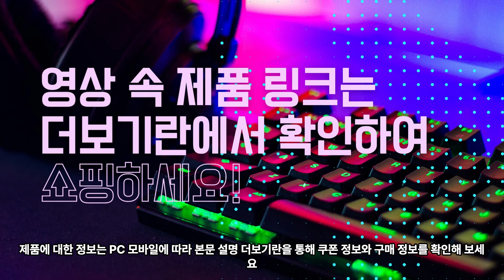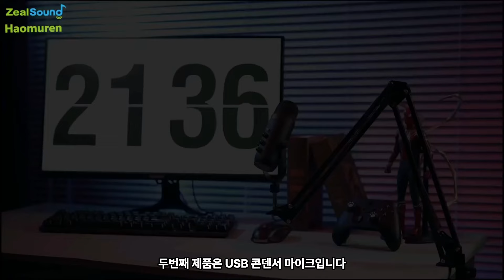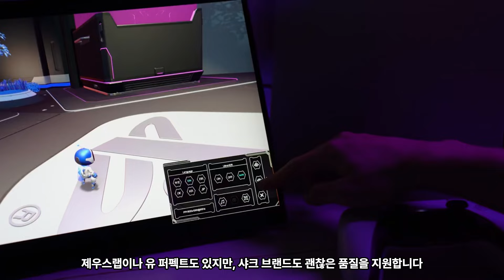알리 신상템! 알리 쇼핑 중독되는 이유가 있네요.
🎉🌟 네이버 카페 오픈 기념 대박 이벤트 🌟🎉
안녕하세요. 구독자 및 회원 여러분!
드디어 네이버 카페를 새롭게 열었습니다! 🚀
여러분의 성원에 보답하고자, 특별한 이벤트를 준비했습니다. 🎁

📅 이벤트 기간
2024년 4월 8일부터 4월 30일까지

🎯 참여 방법
1. 카페에 가입하세요! (아직 회원이 아니신 분들은 지금 바로 가입해 주세요!)
2. 알리익스프레스 게시판 - 이벤트 게시판에 글쓰기
이벤트 게시판에 참여 의사를 담은 게시글을 작성해 주세요. (창의적인 게시글 환영! 🌈)

🏆 상품 안내
1등 (1명): 스타벅스 상품권 1만원권 🎫
2등 (5명): 팔로산토 50g 🌿

【 상세 세일 정보 】

✅알리익스프레스 홈

00:28 - 귀여운 동물 LED 나막신 참, 소 도롱뇽 오징어

01:05 - AliExpress Collection 전문가용 USB 스트리밍 팟캐스트 PC 마이크

01:51 - 레트로 휴대용 비디오 게임 콘솔

02:31 - 휴대용 전기 선풍기 접이식 바닥 스탠딩

03:10 - CROSSGUN 미니 터빈 송풍기 Jetfan 전기 압축 공기 먼지털이 청소기

03:49 - 무선 충전기 스탠드 삼성 S23 S22 S21 S20 울트라 노트 갤럭시 워치

04:20 - 접이식 다기능 다층 보관함

05:02 - ASOMETECH USB 충전 스테이션

06:02 - 사운드 코어 부스트 블루투스 스피커

가격 : KRW 74,260원

06:54 - 6D SHARK 휴대용 모니터 S16 플러스